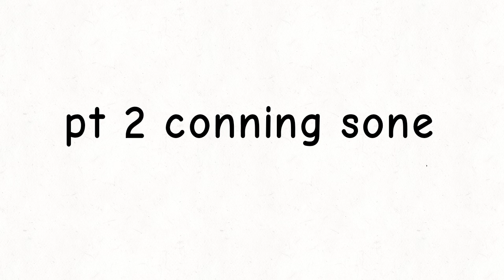Aunty's home | Animation with Zoufeeshan | Day 261